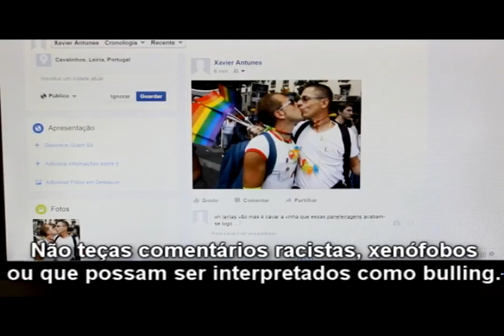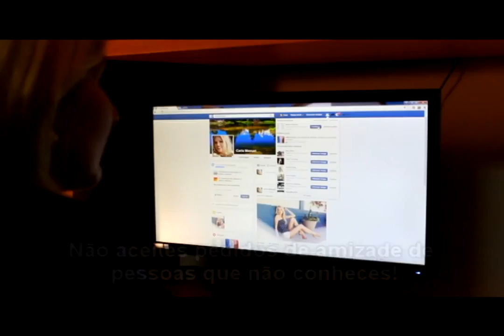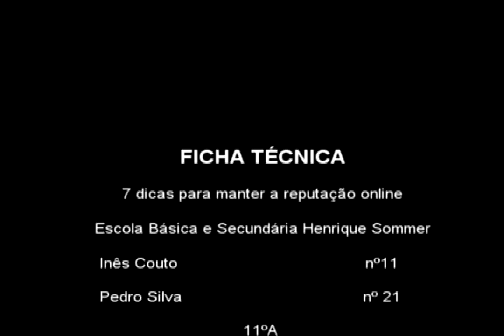Concurso 7 Dias, 7 Dicas sobre os Media 2016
Trabalho apresentado a concurso
Título/tema: 7 dicas para manter a reputação online
Autores: Inês Couto, Pedro Silva, 11.º ano
Professor orientador: Ana Paula Andrade Graça
Escola Básica e Secundária Henrique Sommer, Leiria